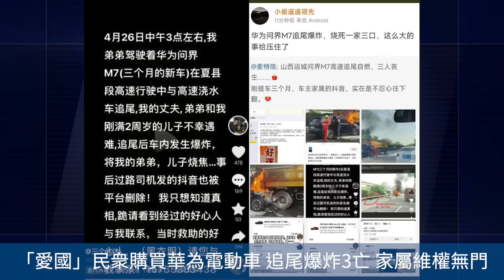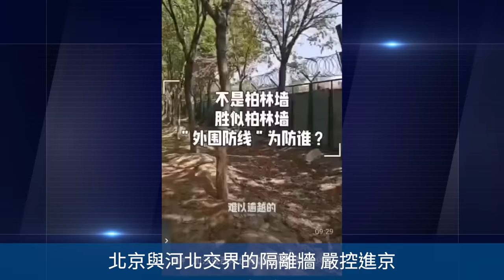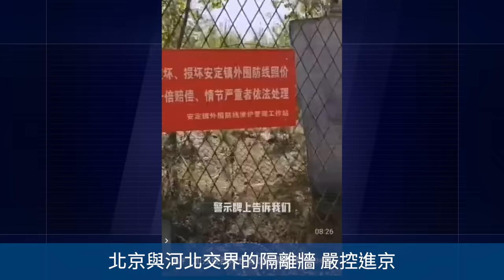哈爾濱居民樓突裂成兩半 小區如埋炸彈！華為電動車 追尾爆炸！北京與河北交界的隔離牆 嚴控進京！廣州現龍捲風冰雹！雲南遭遇百年難遇的乾旱！太陽能板上山了！鄭州疑一醫院天然氣管道爆炸